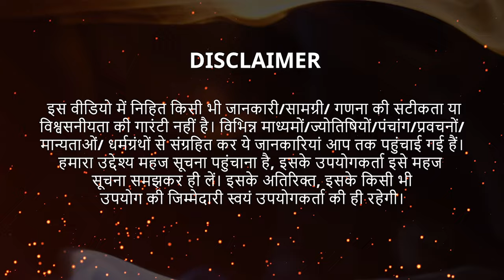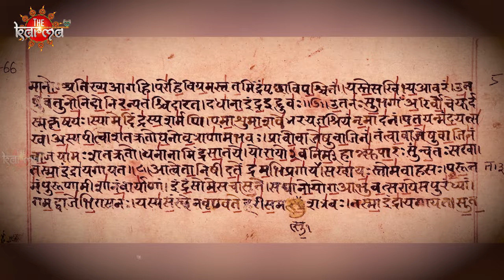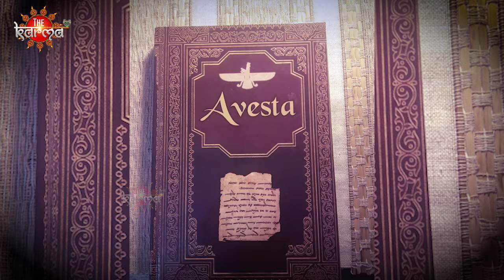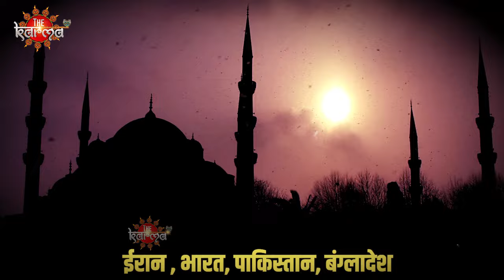Namaz का सच सबको पता चलेगा ! Hindu | Muslim | Islam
Description - In this video, we're going to talk about the differences between Hinduism and Islam. We'll cover topics like their beliefs, holy books, and practices.

If you're interested in learning more about Hinduism or Islam, then this video is for you! We'll cover the Differences between Hinduism and Islam in detail, and explain what each religion is all about. After watching this video, you'll be able to understand Hinduism and Islam better and have a more informed opinion about them!